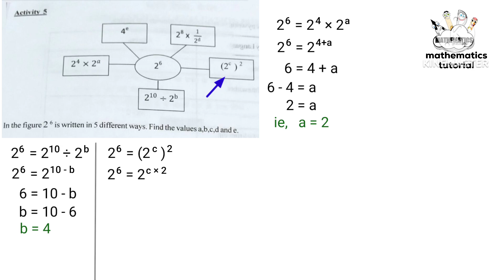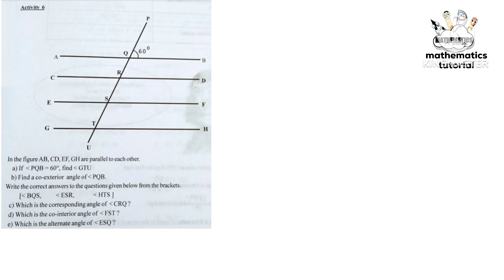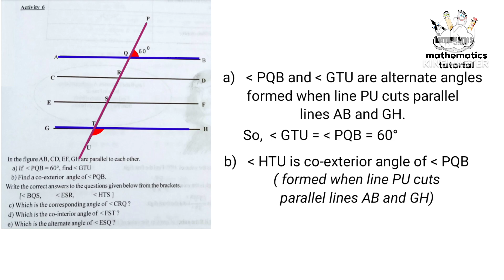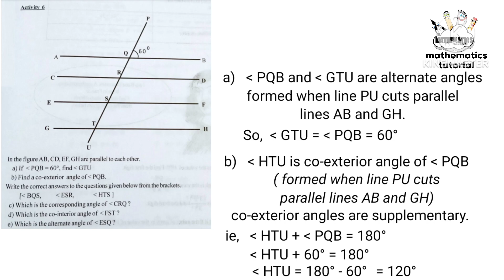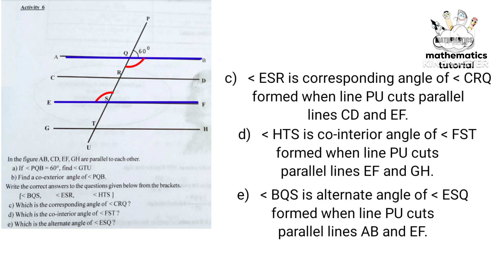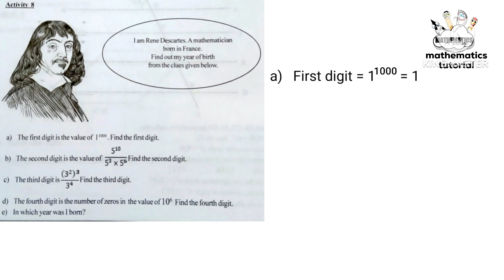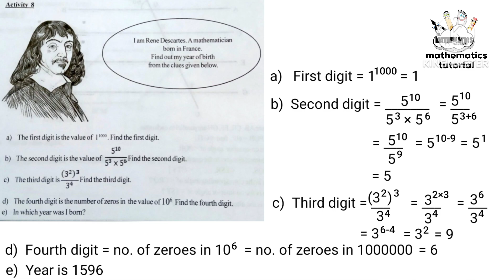class 7 maths onam first term onam exam 2022 2023 question paper with answers kerala syllabus part 2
This video is about class 7 maths onam first term exam question paper with answers kerala syllabus scert part 2.